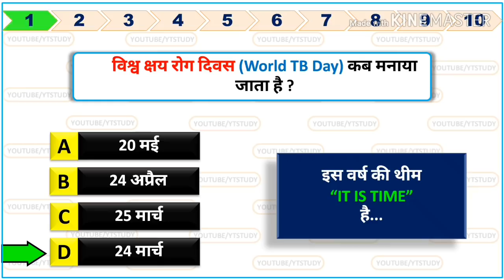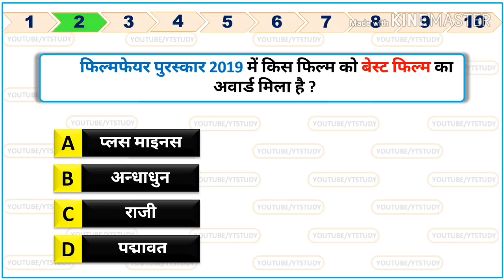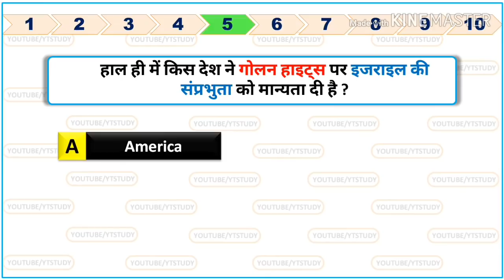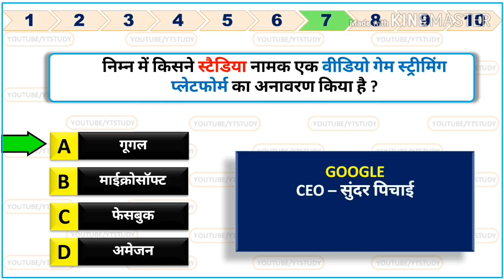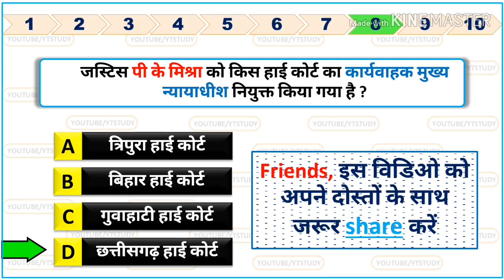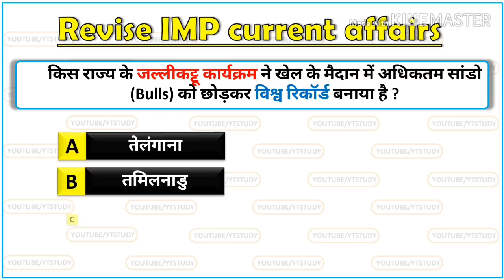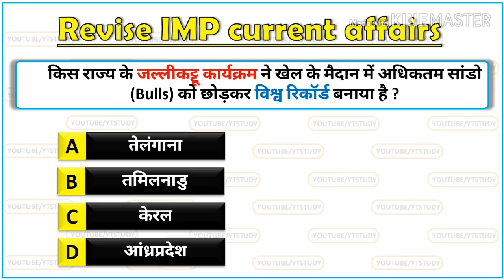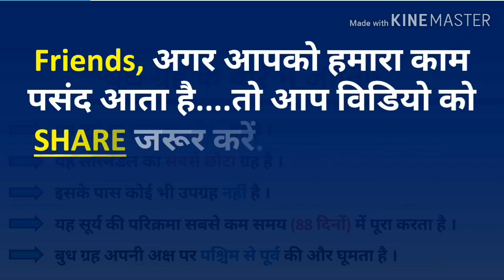25 March 2019 current affairs in Hindi / YT STUDY / SSC CGL CPO RRB JE NTPC / today's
25 march 2019 current affairs | Daily Current Affairs in Hindi | GK in hindi | 25 march current affairs by Yt study | 25 मार्च करेंट अफेयर | आज की करेंट अफेयर | aaj ki current affairs | today current affairs

next video : 26 march current affairs

We also include Static Gk to build your IQ.